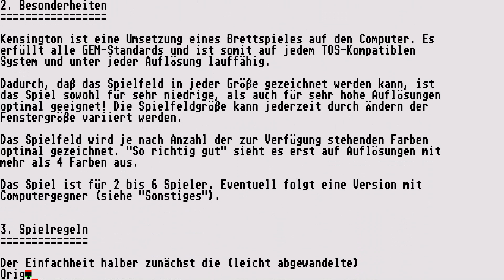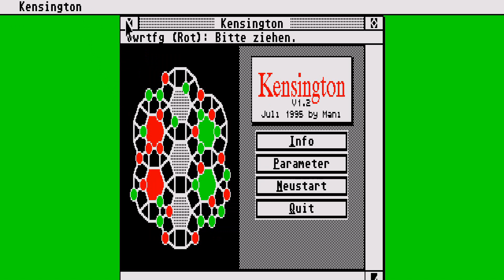ATARI ST Kensington v1 2 1995 07Lippert, ManfreddeFW